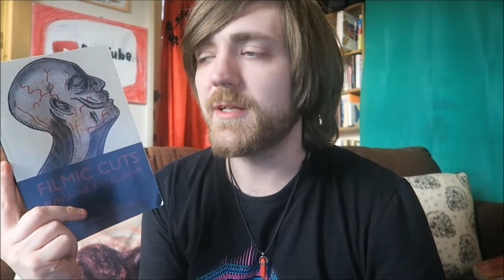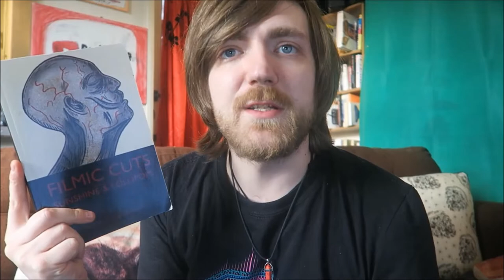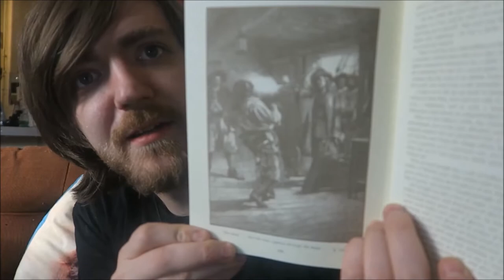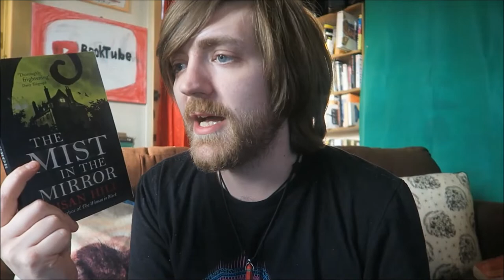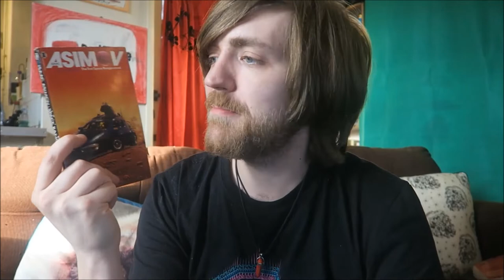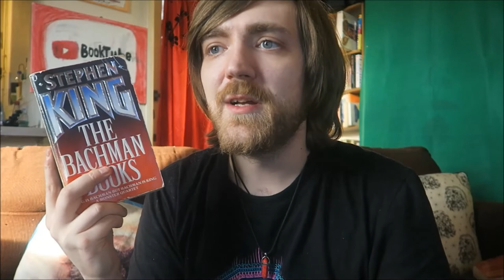Winter Favourites (Q1 2019) [JANUARY-MARCH]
It's time! My top ten favourite books of the 109 I read in the first quarter of the year.

BOOKS MENTIONED:
Ruth Ball – Rebellious Spirits
Tsugumi Ohba - Death Note Black Edition #1
Terry Pratchett – A Blip of the Screen
Oli Jacobs – Filmic Cuts: Sunshine and Lollipops
Jesse Burton - The Miniaturist
Daniel Defoe - Robinson Crusoe
Susan Hill - The Mist in the Mirror
Isaac Asimov – Space Ranger
Sylvia Plath – The Bell Jar
Stephen King/Richard Bachman – The Long Walk